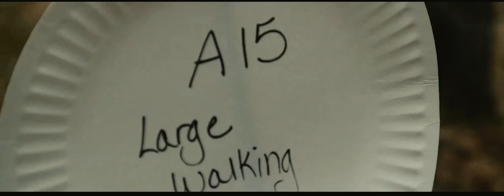The Dalles Archery Shoot, Jan. 14 2018 (Celilo Bowmen Archers)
Thanks to Celilo Bowmen Archers for putting on this shoot.